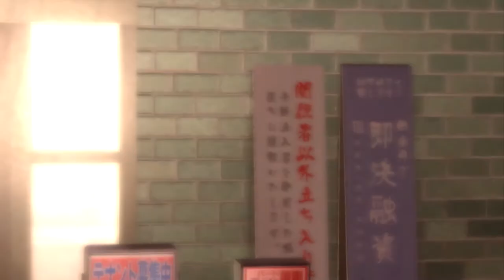YASUKO STUPIDITY - Yakuza 4 Walkthrough W/ Commentary Part 31